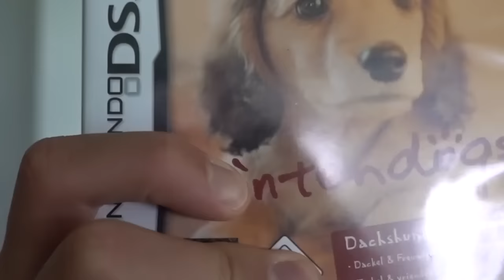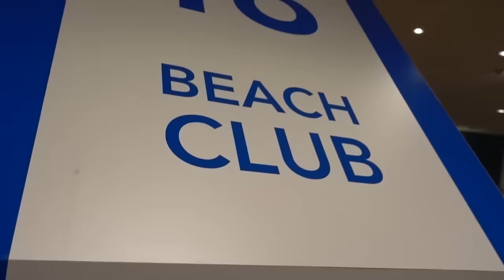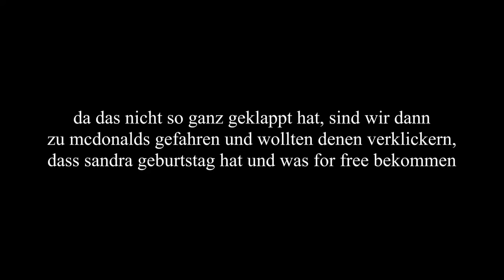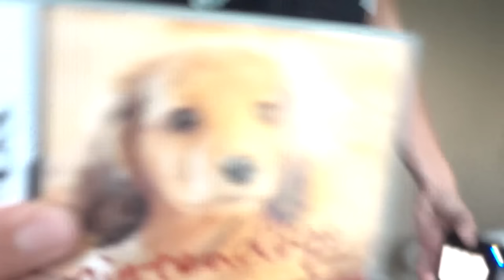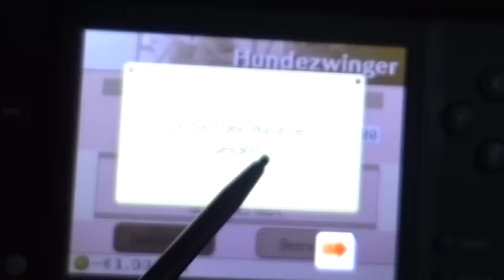FAKE KRANK MELDEN 📞😂 (Prank Calls)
Wir rufen bei verschiedenen Restaurants etc. an und melden uns krank, obwohl wir dort gar nicht arbeiten...

Wir melden uns krank, obwohl wir dort nicht arbeiten (PRANK CALLS)

Krank melden PRANK

Anrufen und krank melden PRANK

Fake Krank Melden (